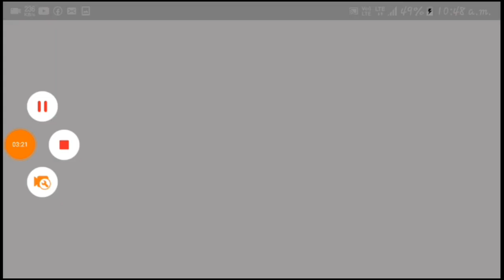Today Redeem Code Free Fire | 16 January Redeem Code In Free Fire | FFTI Redeem Code Free Fire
FFTI redeem code | Titan invitational

COVER TOPIC :-

1) Free fire new event,
2) titan Invitational free fire,
3) free fire event ,
4) BEGAMER,
5) titan Invitational event full detail,
6) titan Invitational event tamil,
7) titan Invitational event talgu ,
8) how to complete titan Invitational

1)one punch man event,
2) january event free fire,
3)free fire upcoming events,
4)upcoming events free fire,
5)upcoming events in free fire,
6)free fire new event,mg gamers,
7)next topup event,
8)free fire next topup event,
9)ffti event,ffti redeem code,
10)free redeem code,
11)free fire today New event,
12)freefire event ff,
13)ff new event,
14)new event free fire,
15) january event,
16) BE GAMER
casual gaming,
mds games station

17 )titan invitational free fire,
18)titan invitational free fire rewards,
19)titan invitational free fire team,
20)titan invitational free fire tamil,
21)titan invitational free fire redeem code,
22)titan invitational free fire how to join,
23)titan invitational free fire live watching rewards,
24)titan invitational free fire malayalam,
25)titan invitational free fire in telugu,
26)titan invitational free fire all teams,
27)titan invitational free fire watching rewards